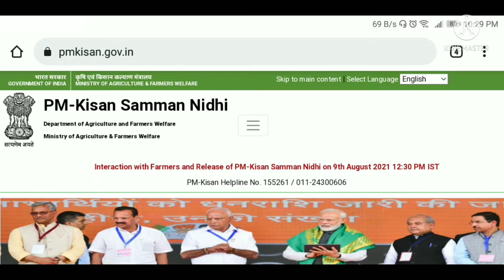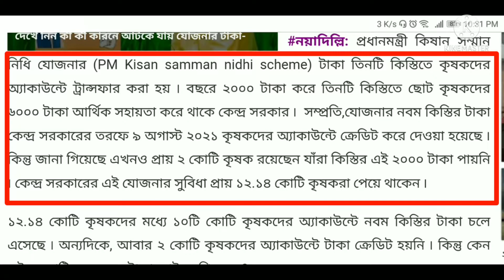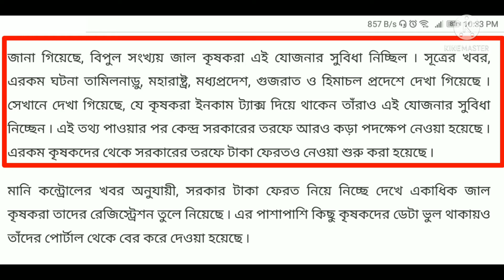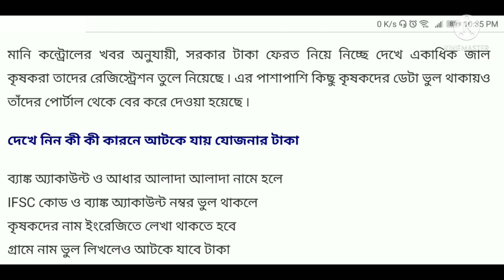pm কিষান প্রকল্পে কাদেরকে টাকা ফেরত দিতে হবে লিস্ট দেখুন | pmkisan money return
pm কিষান প্রকল্পে কাদেরকে টাকা ফেরত দিতে হবে লিস্ট দেখুন | জেলেও হতে পারে | pmkisan money return | pmkisan